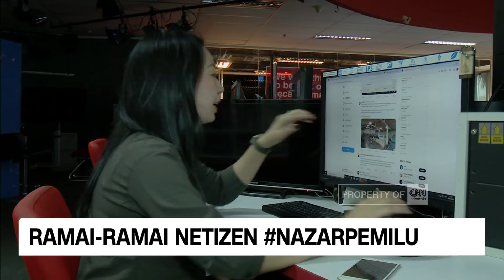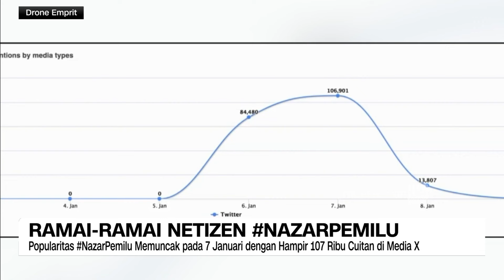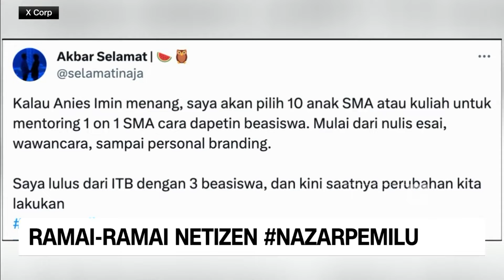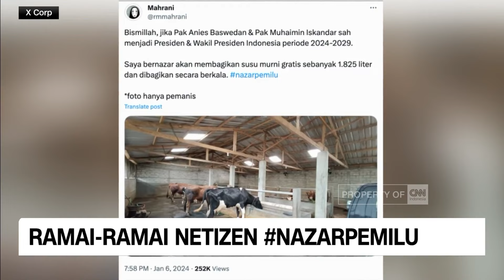Ramai-ramai Netizen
Netizen berjanji memberikan sesuatu kepada orang lain , apabila calon presiden dan wakil yang mereka dukung , memenangkan atau kalah dalam pemilihan presiden 2024. Bentuk nazarnya pun beragam dan unik.